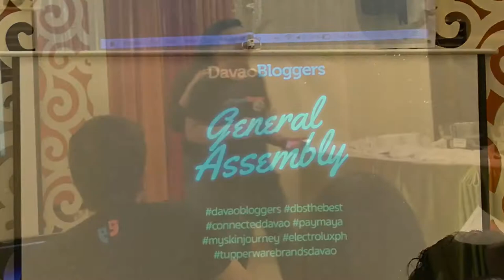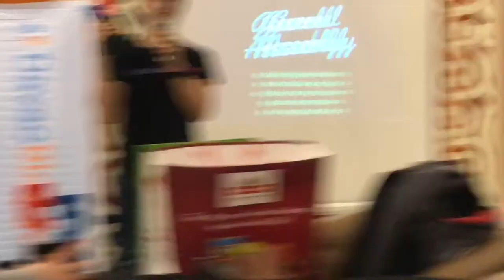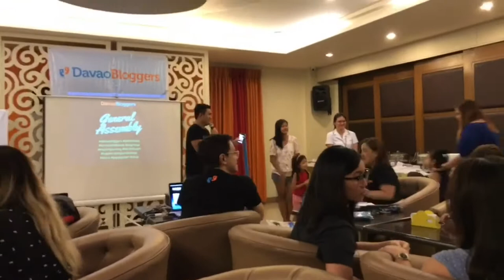Davao Bloggers Society General Assembly 2017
(Click for important information.)

Photos, videos, and editing by Ria Jose via SmartiPhone7 Plus.
Video edited using the iMovie app.
Upload powered by SmartLTE.

Featured:
DBS GENERAL ASSEMBLY

Venue: CAFE DEMITASSE
F. Torres Street, Davao City
AFTER PARTY
Venue: ZANZIBAR
Inside BATU CAFE
Circumferential Road, Marfori Heights,
Davao City

DBS stands for Davao Bloggers Society, the premier blogging organization in Davao Region and the first of its kind in the entire Philippines.